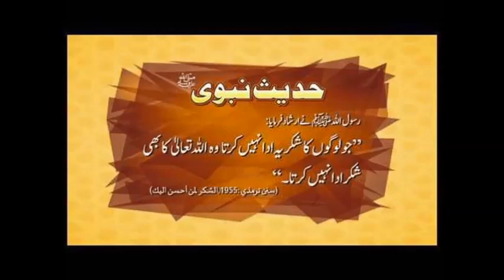Laki Marwat KPK Bacha Dani Mein Cyst Dr Ashraf Sahibzada